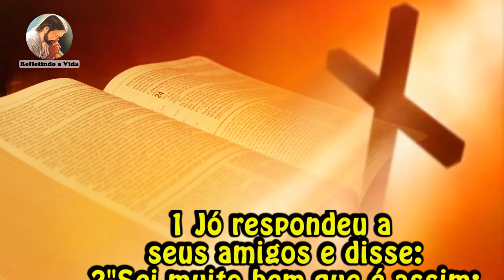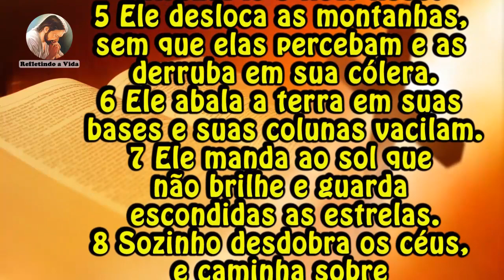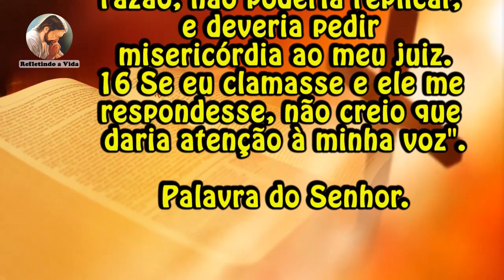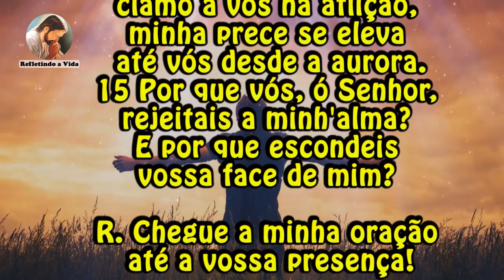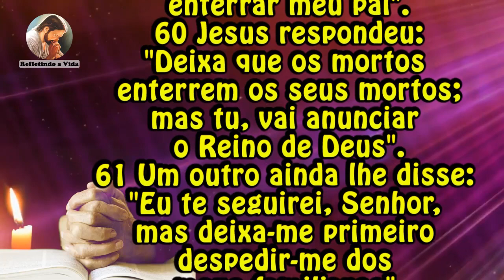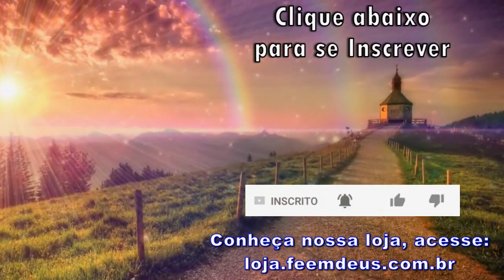LITURGIA DIA 28 DE SETEMBRO - QUARTA-FEIRA DA 26ª SEMANA DO TEMPO COMUM - LITURGIA DIÁRIA EM ÁUDIO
28 de Setembro de 2022 - Quarta-feira da 26ª Semana do Tempo Comum

Liturgia desse vídeo:
00:00 - Oração Inicial;
00:35 - 1ª Leitura - Jó 9,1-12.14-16;
02:28 - Salmo - Sl 87(88);
03:39 - Evangelho - Lc 9,57-62:  "Eu te seguirei para onde quer que fores.";
05:04 - Reflexão do Evangelho;
07:47 - Oração final;